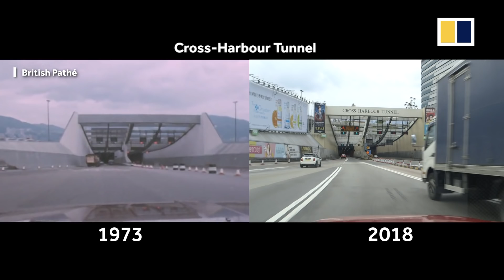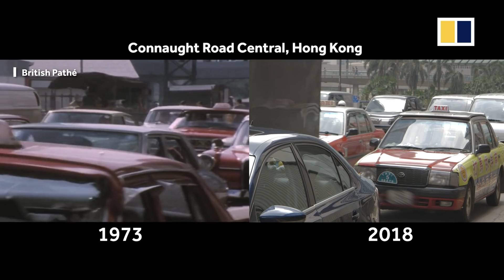Hong Kong Then and Now: Split screen tour shows the pace of Hong Kong’s transformation over 45 years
Forty-five years ago, Hong Kong was in the midst of an economic boom. The first cross-harbour tunnel just opened to traffic, making the commute between Hong Kong Island and Kowloon much easier. The 52-storey, then newly-built Jardine House in Central became the tallest building in Hong Kong, transforming the city’s skyline. But the evolution did not stop there. Over the past four decades, Hong Kong has never failed to intrigue visitors from around the world with its new infrastructure and skyscrapers. The South China Morning Post takes a look at Hong Kong’s rapid development through a split-screen tour of the same streets in 1973 and 2018.